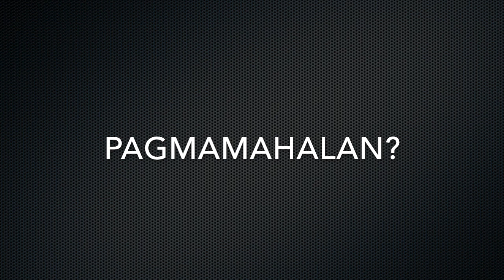SABI MO DATI - Intrumental by Rito C.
SABI MO DATI
Word and Music By: Rito C.

I:
Sabi mo dati
Ako lang sa isip mo
Sabi mo dati
Ako lang sa puso mo
Na’san ang pangako mo
Ako lang ang iibigin mo
Magpakailanaman

II:
Sabi mo dati
Ako lang sa buhay mo
Sabi mo dati
Ikaw at ako hanggang sa huli
Magpakailanman

III:
Puso ko’y napagod na
Sa pangako mong wala na mang
Katotohanan
Na’san na ang pang habang-buhay
na pagmamahalan?
Sabi mo
Ikaw lang at ako.

(Repeat II & III)

IV:
Sabi mo dati
Di na muling luluha pa
Ako pa ba ang nasa puso mo?
(Repeat III 2x)